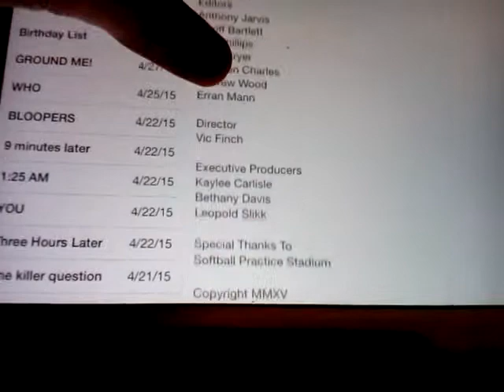TCV-Softball Game part 2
The part where mario comes home